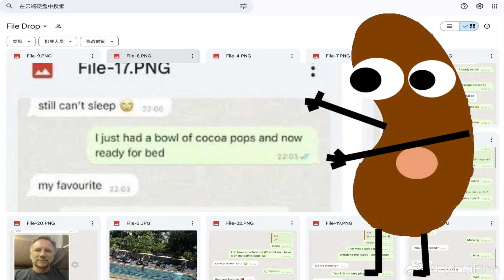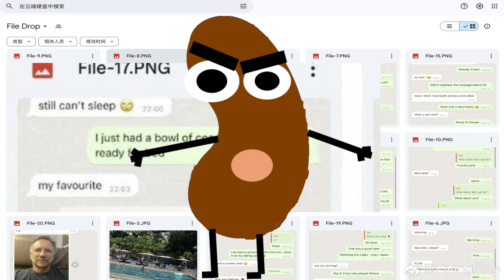The CHRISTIAN HORNER SITUATION...(This Week In F1)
this weeek there has been F1